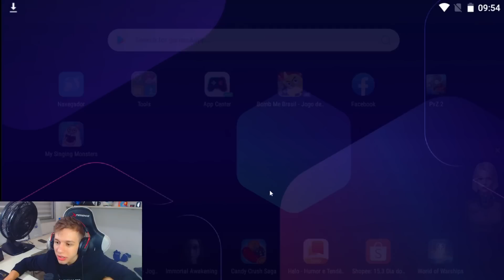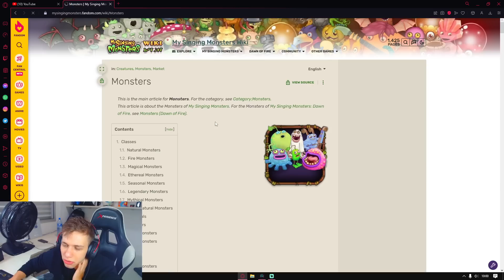DE NOOB A PRO #46 - ENTÃO ESSE É O MONSTRO ETÉREO MAIS DIFICIL? NEBULOSINHO MEU NOVO MONSTRO!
Meu código de Referência: 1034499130JA

📌Meta para o vídeo:
👍 1000/1500 likes.
📈 E subindo.